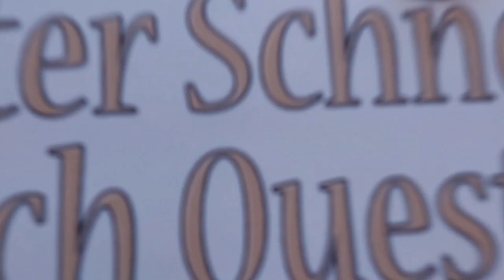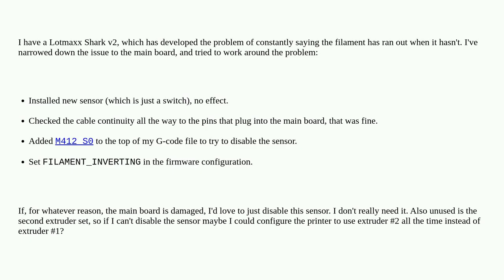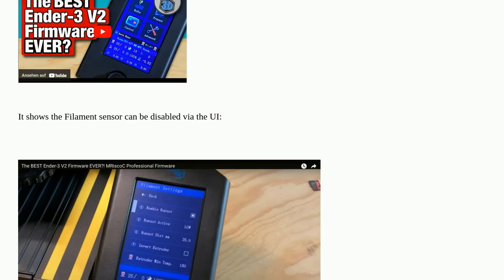3dprinting: How to disable a filament sensor?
How to disable a filament sensor?

A special thanks goes out to the community

  marlin filament-sensor g-code lotmaxx runout-sensor